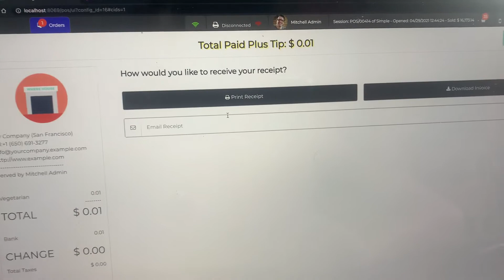Pax s300 terminal paid with POS Odoo 14